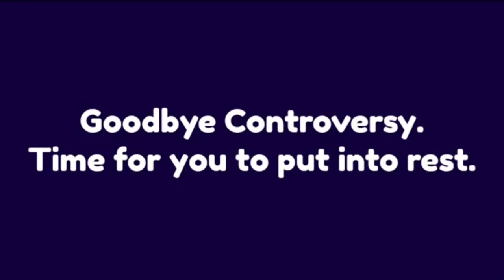End of an Era: Full Closure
This is where all the acts chapters will be here.

Act 1: Goodbye Demon 0:18

It is time to erase my Negative Self off from existence from my mind, and trying to end my controversy off for good, to start the new journey and start off fresh.

Act 2: The Revolt 2:45

After Negative Charles got erase out off the Real CTBTR's mind, he end up into the evil dark dimension. Once he was there, he meets OG Vince from the Original Timeline and a broken down Charles from a Alternative Timeline. He explains himself who he is and telling OG Vince and Negative Charles about time they can get their revenge on the Real CTBTR, OG CTBTR, and a new Charles into the mix, to bring them in the space time continuum.

Act 3: The Final Fight 4:46

SOB CTBTR, OG CTBTR and Real CTBTR ends up the space time continuum. Until they realized that OG Vince, Negative Charles and Broken Charles brought them here in the space time continuum. The Charles's fight each other on 3v3 until the Good Charles's won and erase OG Vince, Negative Charles for real, and Broken Charles out of existence away from any timelines or universes as a whole. Leading Real CTBTR Controversy to end.